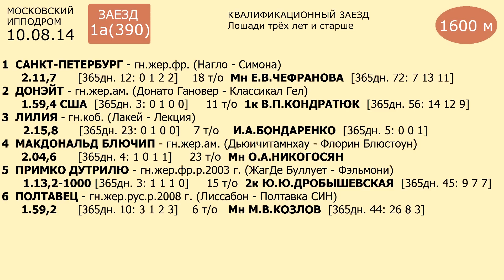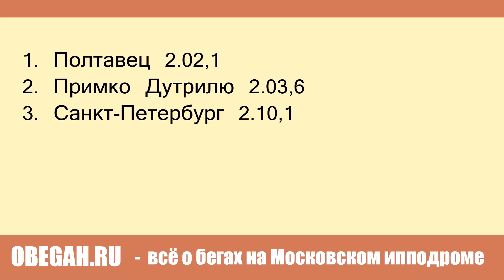Московский ипподром. Бега. 10.08.14. Квалификационный заезд 1-а(390)